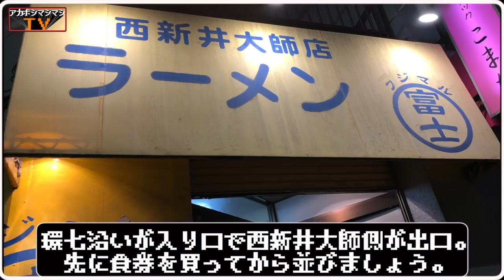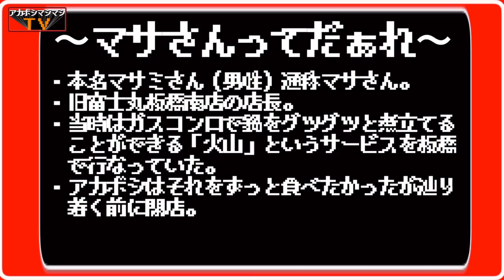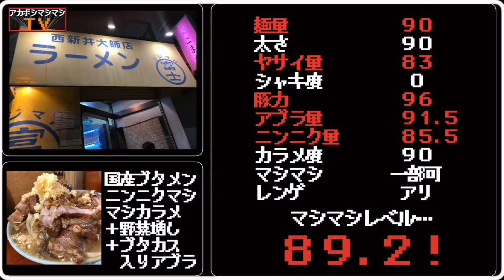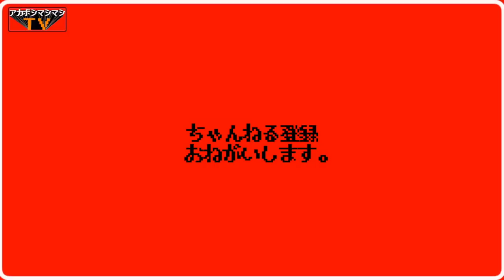平成の内に富士丸すすっとかにゃぁぁぁぁあ！！！！！【ラーメン富士丸西新井大師店】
🚝交通手段🚝
東武大師線・大師前駅より徒歩3分。
東武スカイツリーライン西新井駅から徒歩10分
⏳営業時間⏳
18:00～24:00
日曜営業

🛏定休日🛏
月曜日

〜BGMの出典〜
オープニング
『8-bit Title』